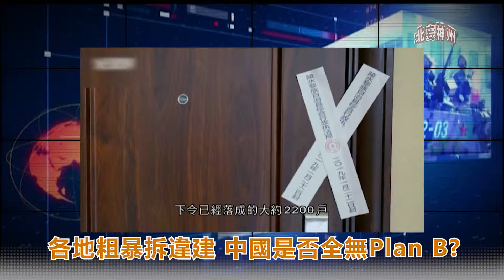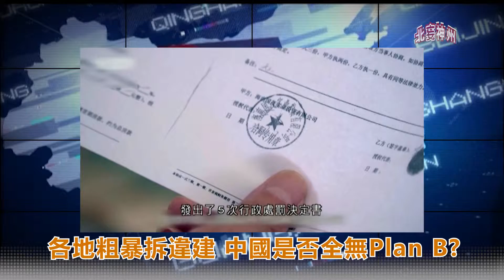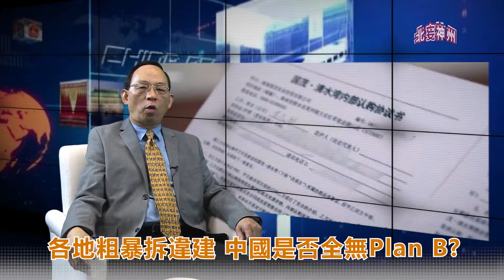北妄神州 EP07 - Part 2 王全璋案:法院竟稱電腦系統查不到？各地粗暴拆違建 中國是否全無Plan B?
主持: 何良懋
Host: Victor Ho
First Aired: 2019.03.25 on LS Times TV